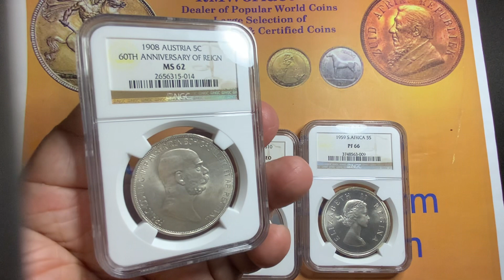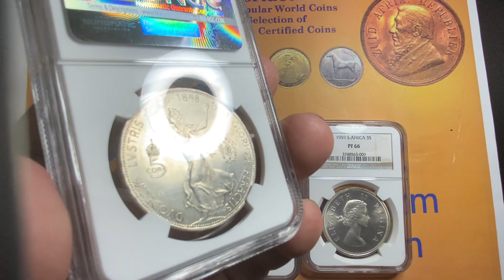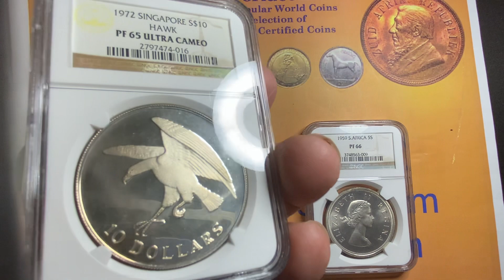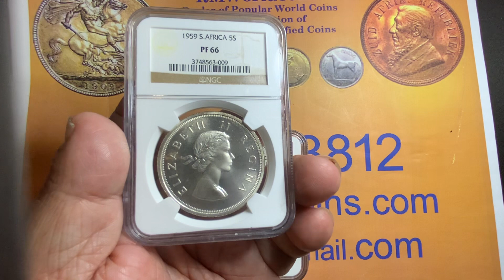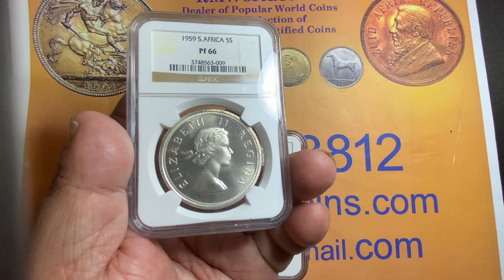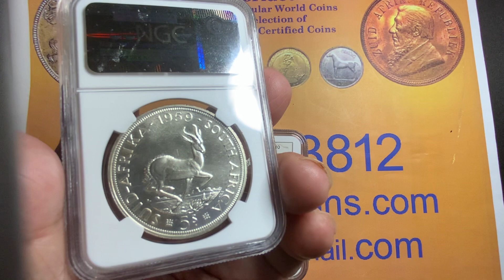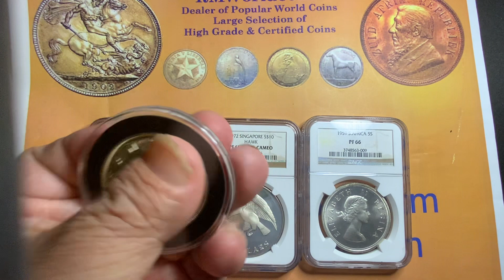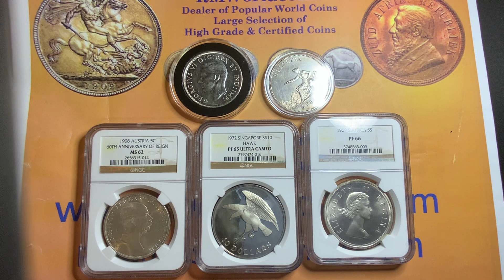Popular World coins to collect 3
RMworldcoins Collecting / Investment